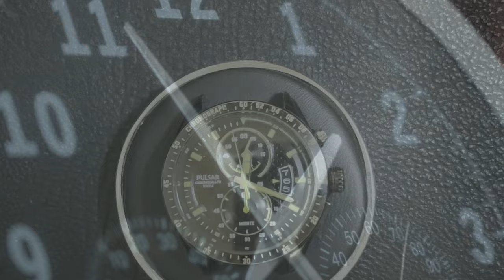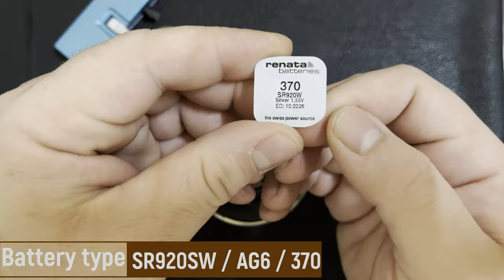How to change the battery of a PULSAR PW4009X1 analog watch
PULSAR PW4009X1 specs
Movement: HATTORI SII CALIBER VD51B
Battery Type: SR920SW / AG6 / 370